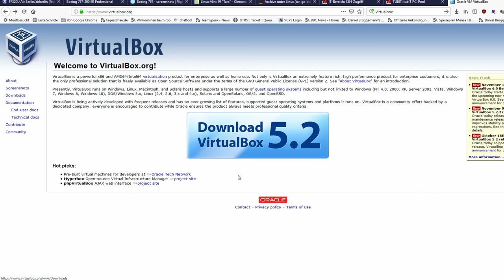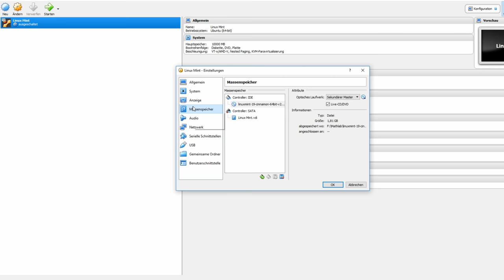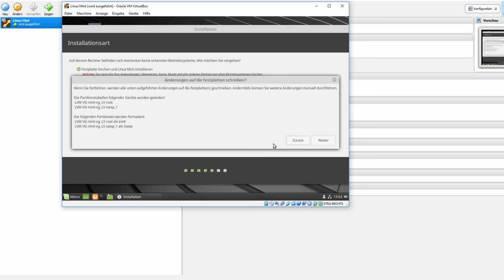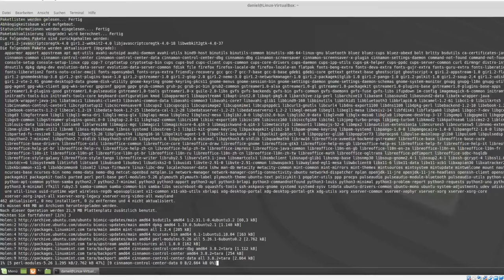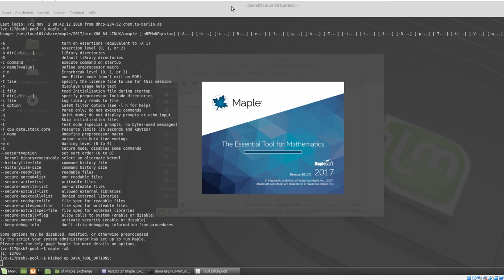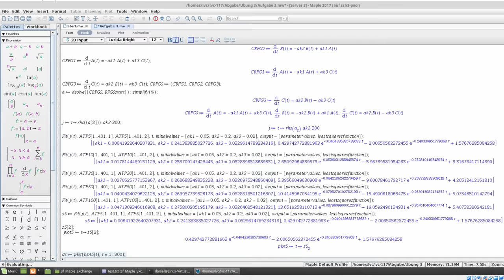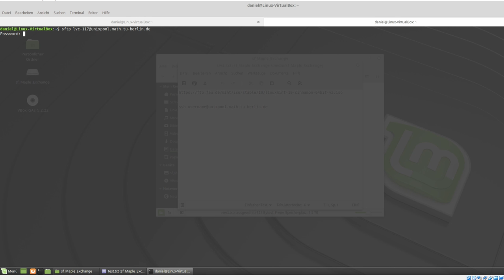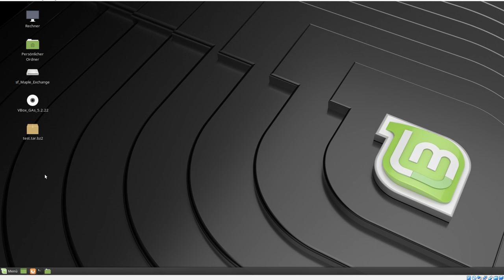Maple TU Berlin unter Windows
Benötigte Links

Befehle in der Box
System update

Maple
dort maple -x&

Archiv erstellen
tar cfvj ubungX.tar.gz DATEI1/ORDNER1 DATEI2/Orner2

Herunterladen
get Dateiname